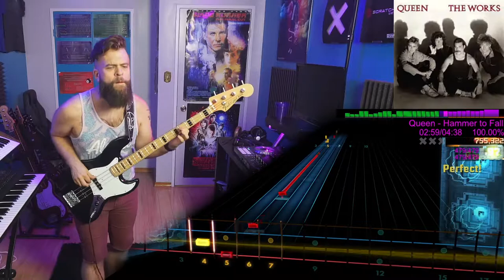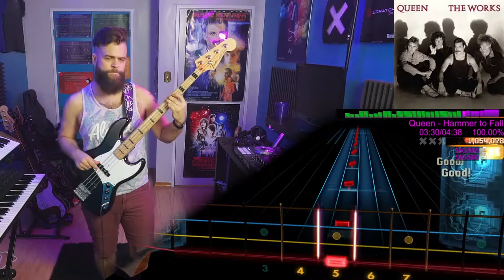Queen－Hammer to Fall｜Rocksmith Bass Tabs [E Std]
Queen－Hammer to Fall
_The Works_ (1984)
*Arrangement:* Bass